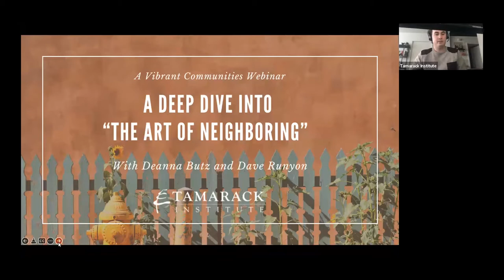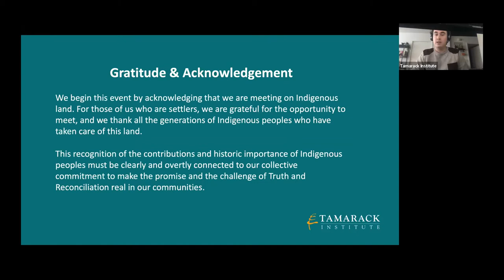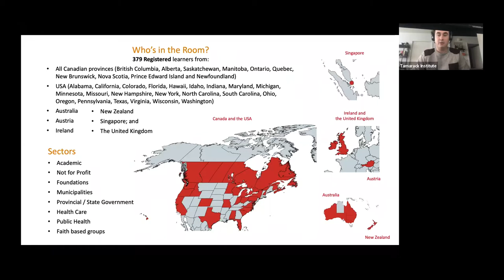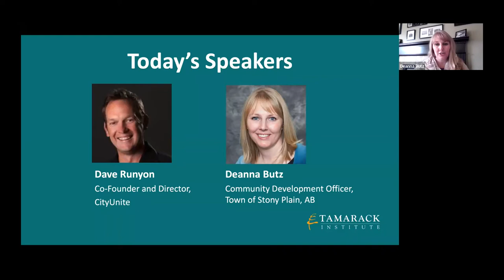Tamarack Institute webinar: A Deep Dive into “The Art of Neighboring” (2022)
Title: A Deep Dive into “The Art of Neighboring”
Organizer: Tamarack Institute
Date: April 13, 2022

This webinar recording features a fireside chat with Deanna Butz from Stony Plain and author Dave Runyon as they talk about the importance of focusing your work on building neighbour relationships and what that means for building neighbourhoods.

Overview of conversation:

0:00 Introduction to webinar and speakers

4:27 Background on the neighbours connecting neighbours strategy in Stony Plain, AB (Deanna Butz)

9:14 Question for Dave: Why did you write “The Art of Neighboring”? (Deanna Butz, Dave Runyon)

13:14 Question for Dave: How can municipal actors demystify working with actors in the religious sector? (Deanna Butz, Dave Runyon)

18:58 Question for Dave: What is the formula for Neighboring? (Deanna Butz, Dave Runyon)

28:52 Question for Dave: What are some of the myths of Neighboring? (Deanna Butz, Dave Runyon)

37:14 Question for Dave: Based on your research, have you seen evidence that Neighboring does support health and well-being? (Deanna Butz, Dave Runyon)

42:54 Question for Dave: Could you summarize some of the next steps for us listening to the webinar? (Deanna Butz, Dave Runyon)

50:38 Question for Dave: Can you suggest one thing that you would recommend doing to engage one’s neighbour? (Heather Keam, Dave Runyon)

56:50 Tips harvested from the webinar (Heather Keam)